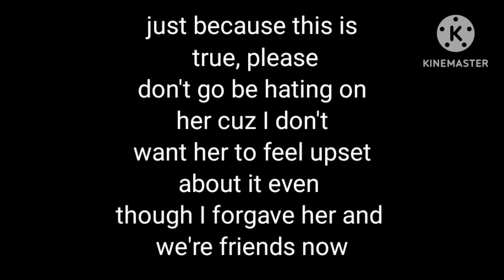WHO THE F*** IS OLIVER(Ava)!?!?!?||Savannah x Sammy Angst